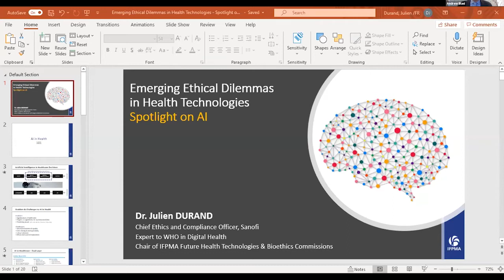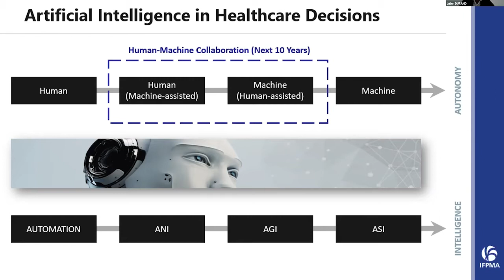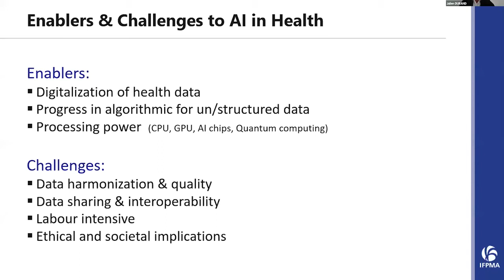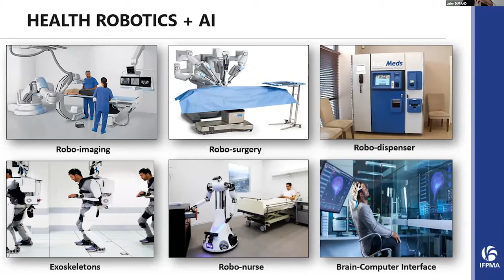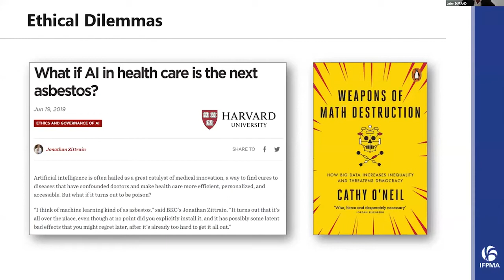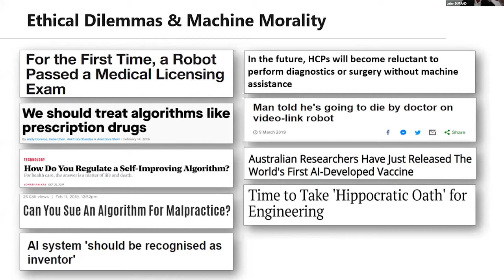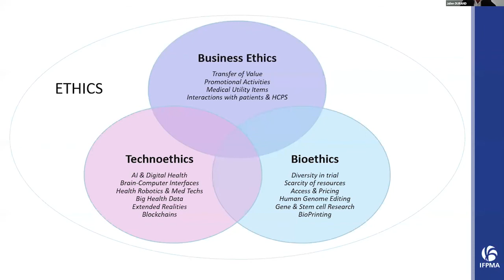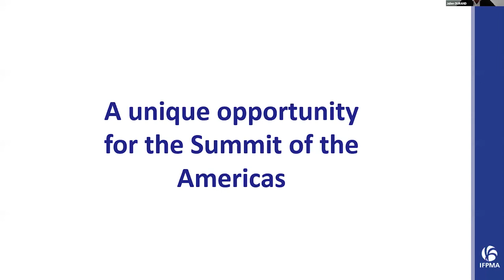Emerging Ethical Dilemmas in Patient Data and Health Technologies (Original)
18 August 2021

Emerging Ethical Dilemmas in Patient Data and Health Technologies

While the Americas is rightly focused on response and recovery from the COVID-19 pandemic and its related challenges, there are rapidly emerging ethical dilemmas confronting the region’s health systems in patient data and health technologies. We will hear from industry leaders who are on the front line of these dilemmas, working to help ensure trust is maintained while advancing health invention and innovation.

Emerging Ethical Dilemmas in Patient Data: Spotlight on Genomic Data
• Phil Febbo, Senior Vice President & Chief Medical Officer, Illumina

Emerging Ethical Dilemmas in Health Technologies: Spotlight on Artificial Intelligence
• Julien Durand, Chief Ethics and Compliance Officer, Sanofi & Chair, Future Health Technologies Working Group, Ethics and Business Integrity Committee, International Federation of Pharmaceutical Manufacturers and Associations (IFPMA) & Global Expert on Digital Health and Artificial Intelligence, World Health Organization